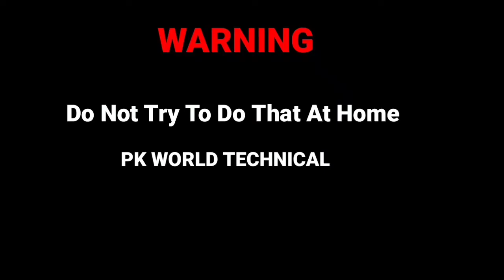देशी Gun बनाने का घरेलू तरीका || HowbTo Make Gun At Home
Hello Guys,.
How to make a gun
How to make
Homemade gun
Gun at home
Smoke gun
How to make gun at home with waste material
How to make gune at home with pipe
Gun
Banduk
बंदूक कैसे बनाये

WARNING:चेतावनी